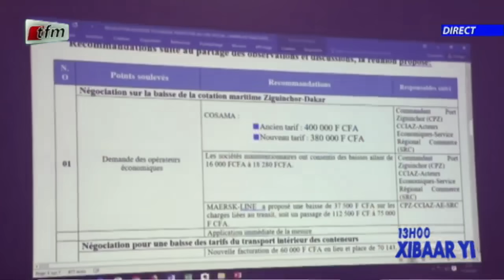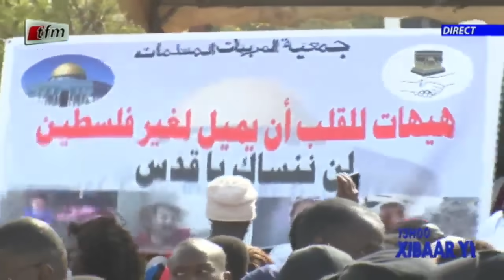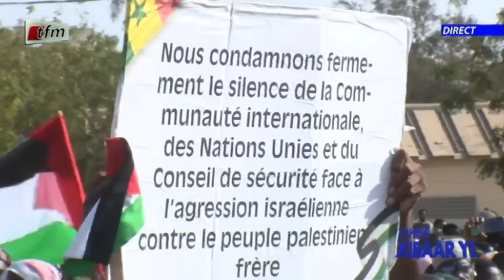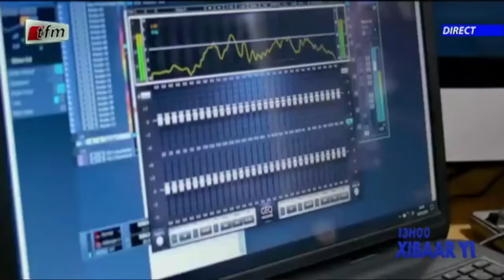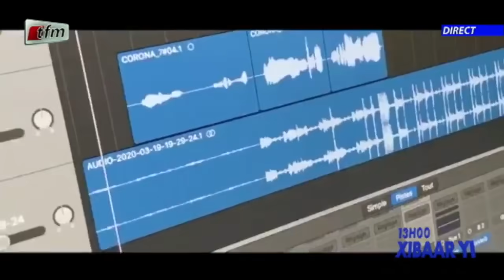Xibaar yi 13h du 22 Mai 2021 présenté par Cheikh Diop